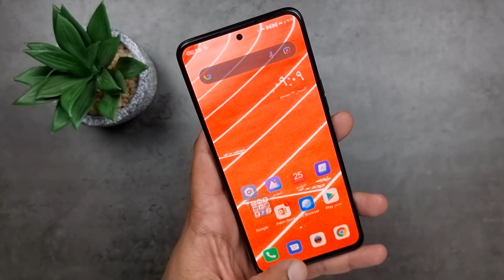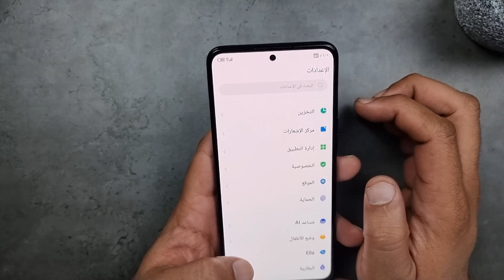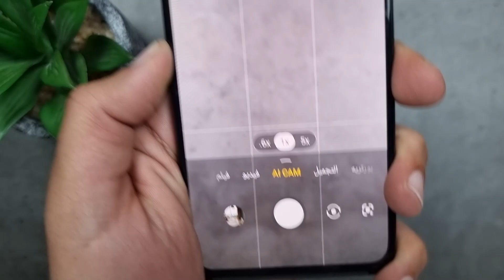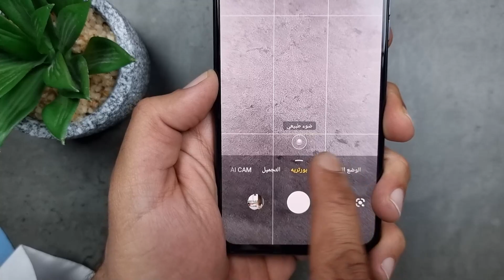camon 18 premier مراجعة كامون 18 بريمير | مواصفات خارقة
أطلقت شركة تكنو جهازها الجديد tecno camon 18 premier
في شهر أكتوبر الماضي حيث حقق نقلة نوعية وممتازة في جوالات الشركة لينافس بشكل قوي في السوق ، الجوال يأتي ب 8 جيغا بايت رام و 256 جيغا بايت سعة تخزين ومواصفات أخرى عالية الجودة ، نترككم مع المراجعة .

لا تنسى الإشتراك بالقناة وتفعيل زر الجرس ليصلك كل جديدنا على القناة .

أهم ما تم ذكره
- التصميم الخارجي والشاشة
- المعالج والذاكرة
- الكاميرات وتجربتها
- السعر

حساباتي لكل جديد في عالم التقنية ونظام أندرويد، تسعدني متابعتك والاشتراك في القناة.
Majedandroid - ماجد أندرويد

إعلان